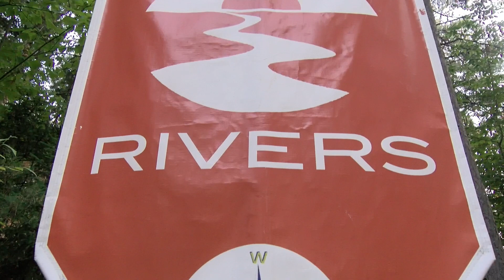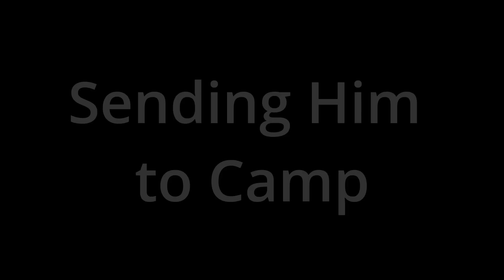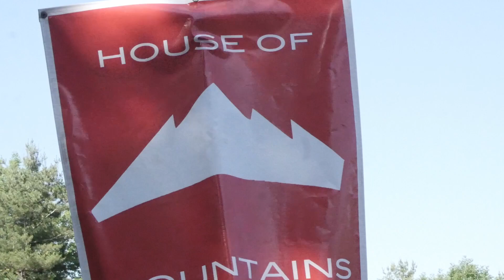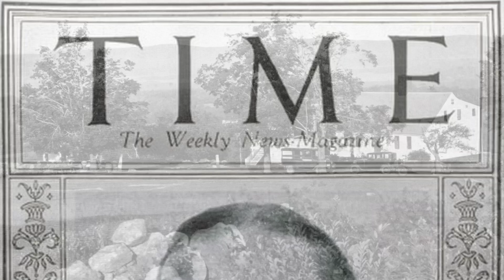Interview with the Directors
Whole Video made by Scott "Goose" Giessler summer 2022